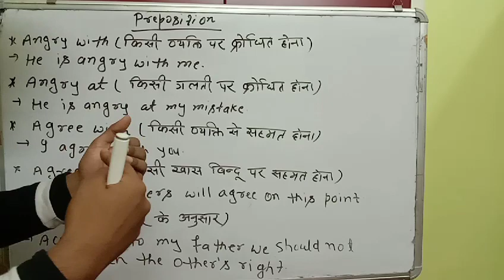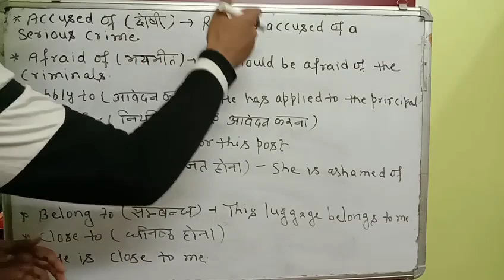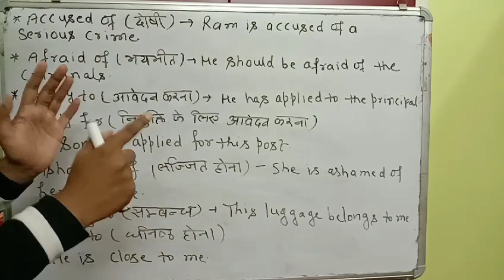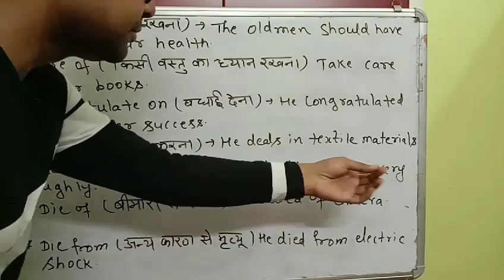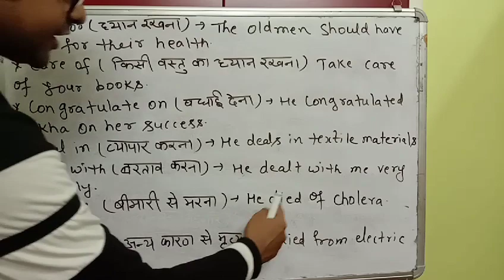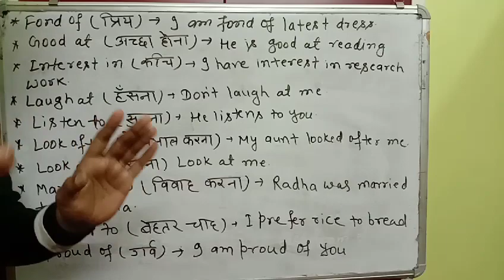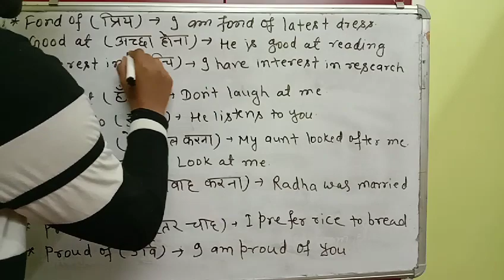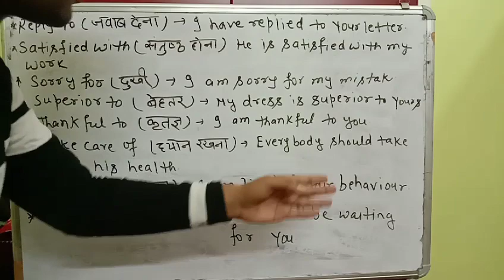Preposition|| concept rules examples with ticks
Your query
1. Preposition in English grammar
2 preposition practice exercise
3 preposition tricks
4 preposition examples
5 preposition English grammar in hindi
6 preposition rules
7 how to use correct preposition
8 Preposition concept rules examples with ticks